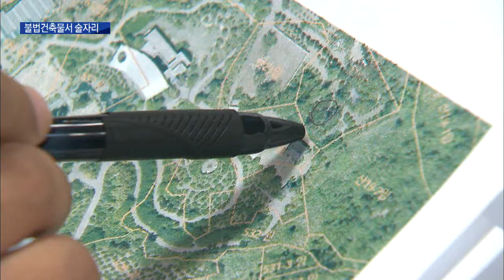불법건축물에서 술자리